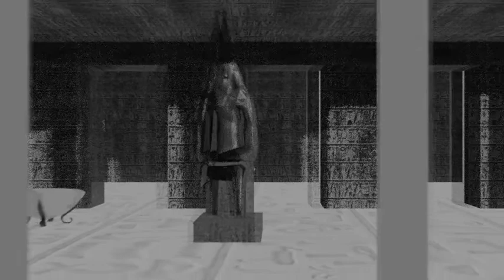Ancient Egyptian Environment (Blender-Cell Shading-Stereography-Cycles-Black and White)